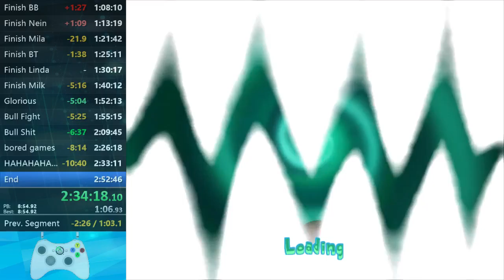Psychonauts Rank 101 Speedrun in 2:43:17